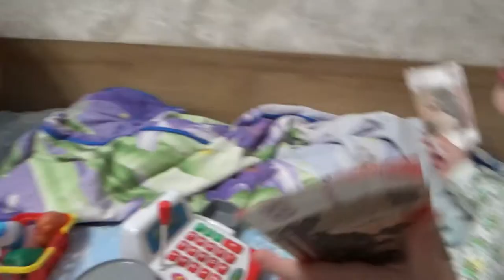Art Manij VLOG Игра 💲в кассу с папой